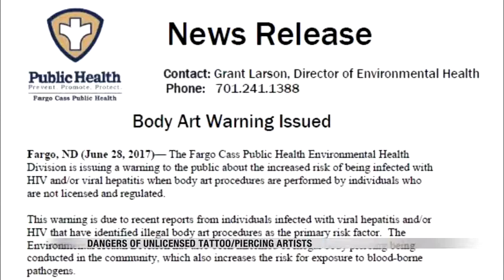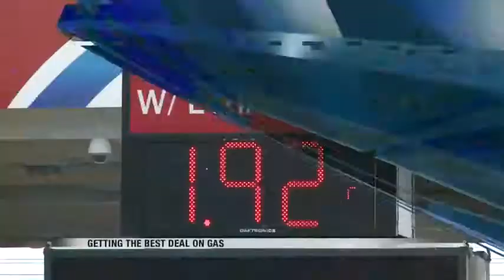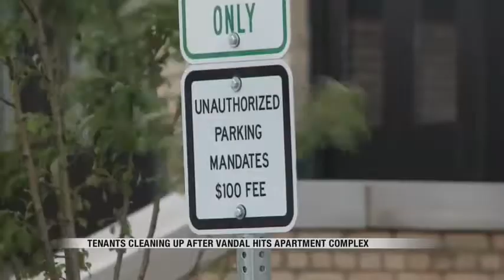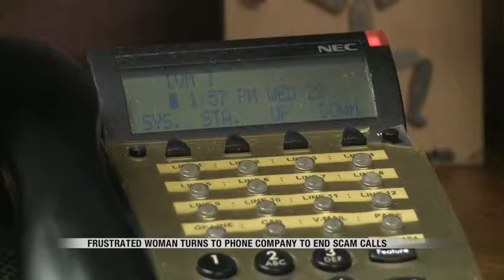News 1000pm June 28th, 2017 Part 1